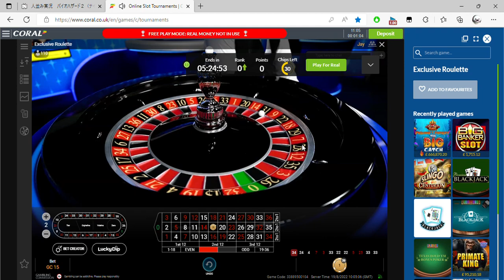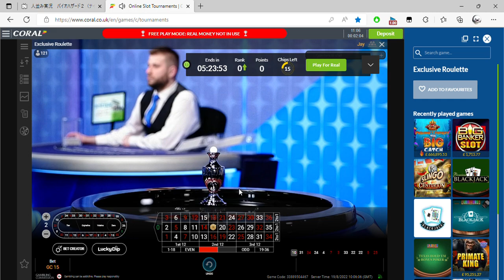Online Slot Tournaments Coral co uk and 1 more page Personal Microsoft​ Edge 2022 08 19 11 04